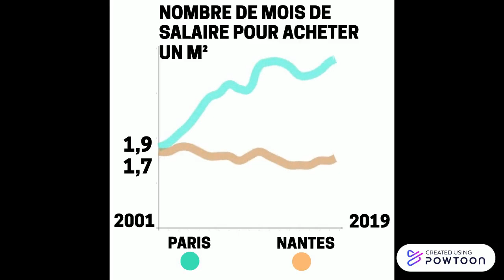Quel est le prix de l'immobilier en France en nombre de mois de salaires ? - Paris VS Nantes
Combien de mois de salaire sont nécessaires pour l'achat d'un mètre carré en France ?  La série !

Episode 8 : Paris VS Nantes

Après notre première vidéo focalisée sur Paris. Nous avons décidé d'étendre notre étude à la France entière.

N'hésitez pas à liker et partager pour informer vos amis qui rêvent de devenir propriétaires !